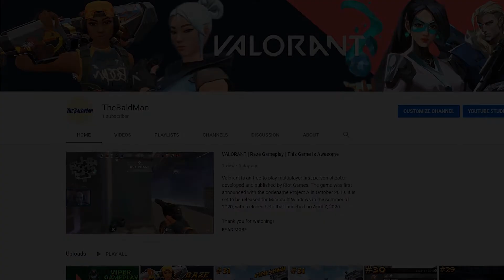Warcraft 3 REFORGED | OPIE TD | All Levels | Second Area (AGAIN)